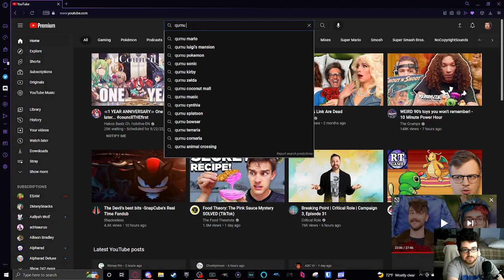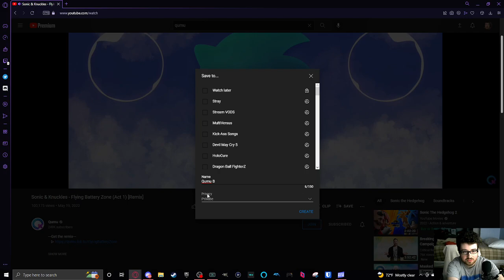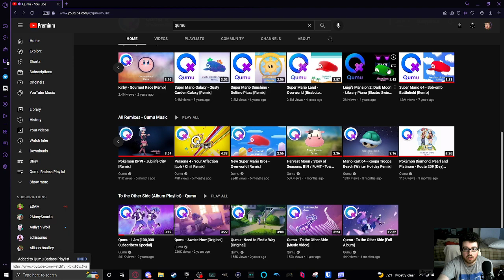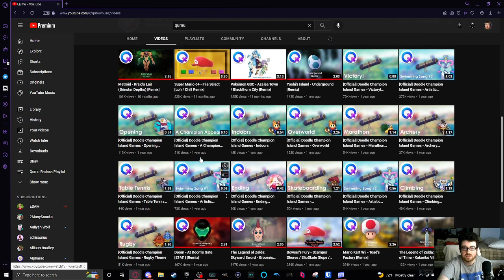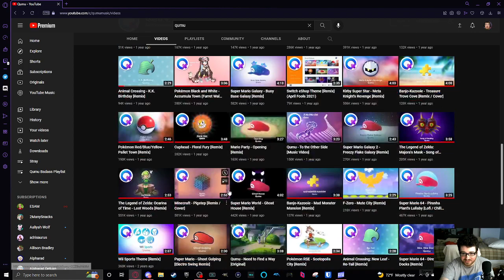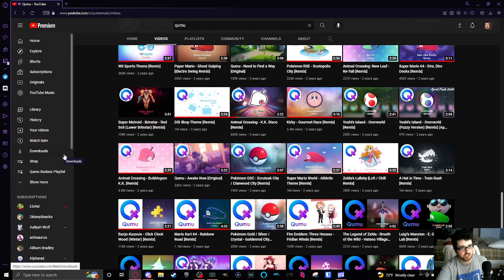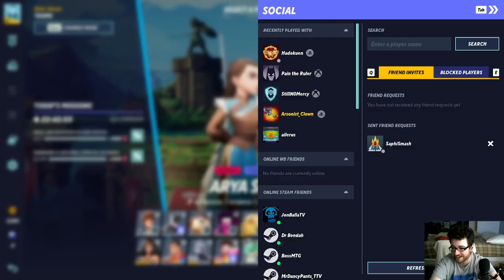Post Stray MultiVersus Session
[Streamed 8/22/2022]
After finishing cat game, we played MultiVersus, because what else was I going to do?